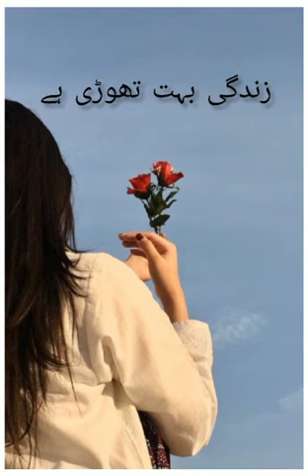Narz rheny k leai zindgi Heart touching poetry Sad whatsap stetus 2 line poetry#shorts#poetry#shòrts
Your quarries,
Basit creation
Urdu shayari
Sad poetry in urdu
Janu Elia
Iqbal poetry
Ahmad faraz
Sad quotes in urdu
Ghalib poetry
2 lines love quotes in urdu
2 line romantic poetry in urdu
Urdu gazal
Sad shayari urdu
Bewafa poetry
Ghalib poetry
Barash poetry
Mirza Ghalib
Shayari love
Shayari urdu
Eid poetry
Poetry In attitude
Janu eila poetry
Allama iqbal  poetry urdu
Iqbal shayari whatsap abut lines in urdu Funny shayari in urdu
Ishq poetry saghr siddiq
Urdu shayari on life
Deep lines urdu
Birthday poetry in urdu
Rhat indore poetry
Urdu poetry stetus
Dath poetry in urdu
Sad poetry
Islamic poetry
Islamic shayari
WhatsApp stetus in Islamic
Deep2 lines Islamic poetry
Stetus Poetry
WhatsApp poetry
Viral
Tiktok vadio
Youtub shorts
Shorts